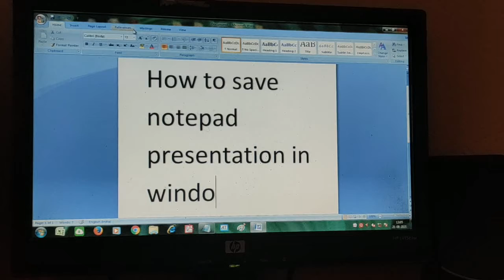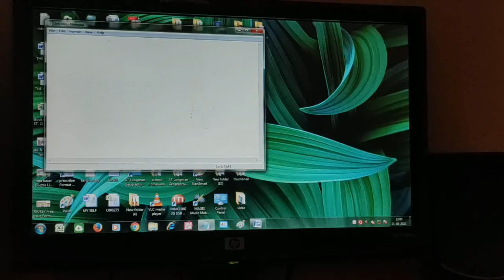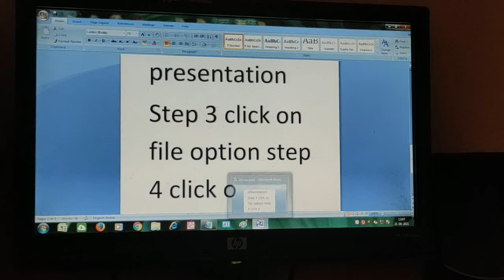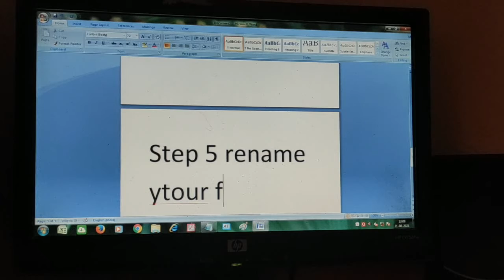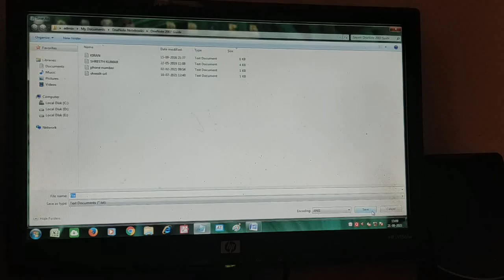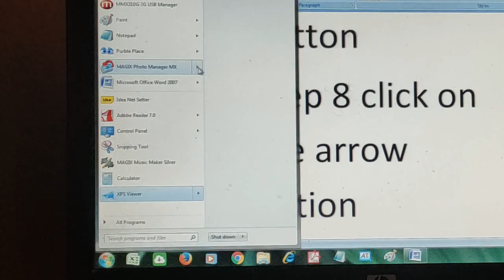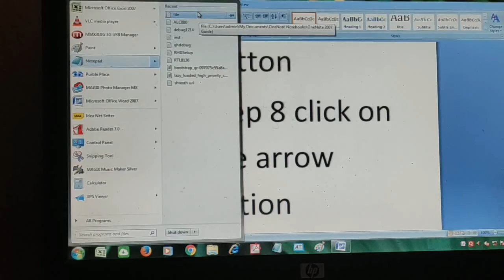HOW TO SAVE PRESENTATION OF WINDOW 7 NOTEPAD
JAI HIND